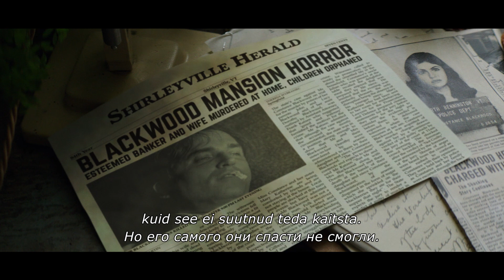Me oleme alati lossis elanud - EE/RU treiler